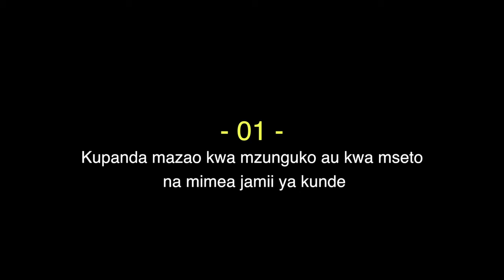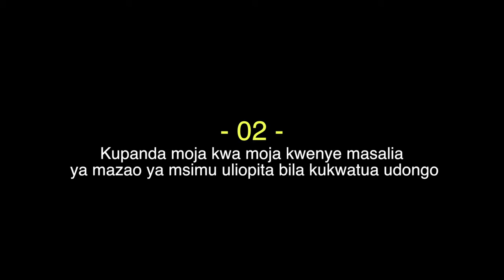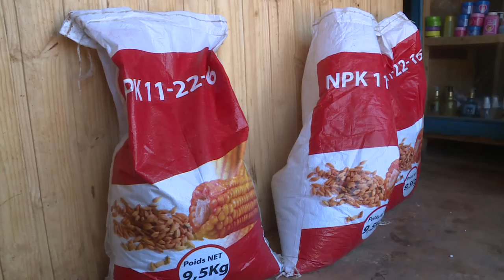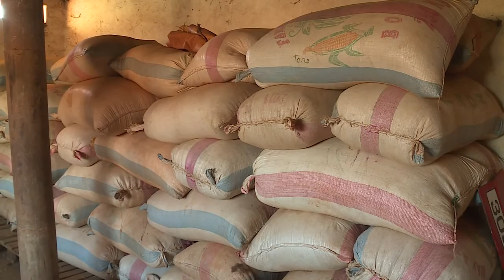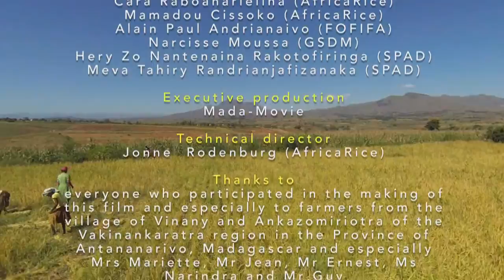Udhibiti wa viduha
Viduha ni gugu hatari lililo/sambaa kwa wingi na linaloshambulia mpunga wa milimani  katika nchi za kusini mwa jangwa la Sahara .

Video hii inaelezea kanuni  bora za kilimo zinazoweza kutumiwa kusaidia wakulima wa mpunga ili kupunguza tatizo la viduha  katika mashamba yao. Video hii ya dakika  21 inaonesha kanuni nne tofauti zinazoweza kusaidia  kupunguza tatizo la viduha  mashambani:

1. Kupanda mazao kwa mzunguko au kwa mseto na mimea jamii ya kunde

2. Kupanda mbegu moja kwa moja kwenye shamba lenye mabaki ya mazao ya msimu uliopita bila kulima au kutifua udongo

3. Kurutubisha udongo kwa kutumia mbolea za viwandani na zile za asili

4. Kutumia mbegu za mpunga zenye ukinzani dhidi ya Kiduha.

Kanuni tatu za kwanza  zina manufaa makubwa katika uhifadhi na kuongeza  rutuba ya udongo. Wakulima wanaelezea kwa maneno yao wenyewe  uzoefu walioupata kwa kufuata kanuni hizi na kueleza sababu za kuzifuata  na kwa namna  gani inatakiwa kufanyika.

Video hii inapatikana katika lugha tano  ambazo ni  Kifaransa, Kimalagasi , Kiingereza, Kiswahili na Kireno .

Washirika : AfricaRice , CIRAD , FOFIFA , GSDM ; Wafadhili : AfDB , kupitia mradi Sard - SC .